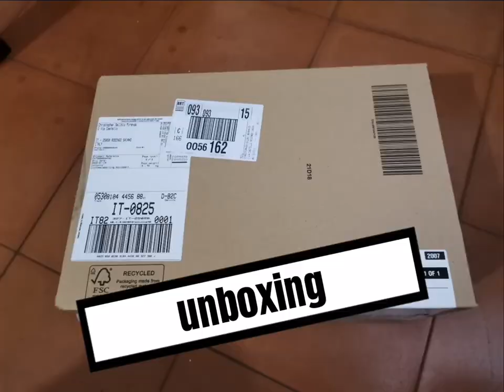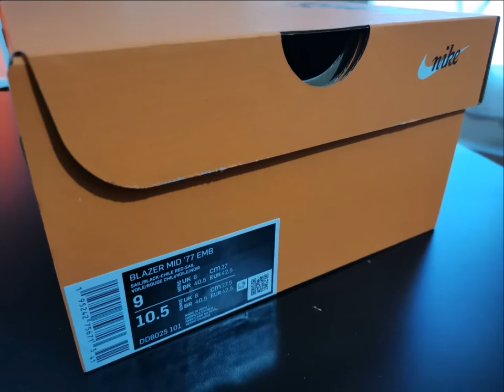Unboxing of Nike Blazer Mid '77 EMB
I ordered this new Nike Blazer Mid '77 EMB. It's a NBA 75th Anniversary edition. Great shoes! (",)v